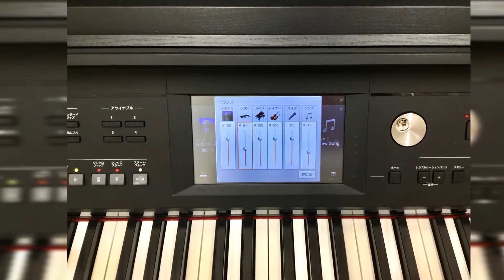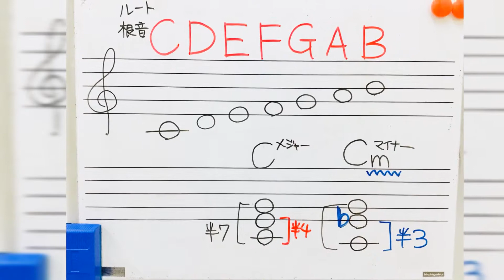【ピアノ教室】島村楽器ららぽーと磐田店 ピアノサロン レッスン室紹介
島村楽器ららぽーと磐田店で開講している音楽教室「ピアノサロン」の、レッスン室紹介動画です。